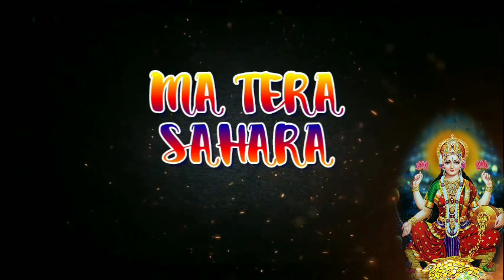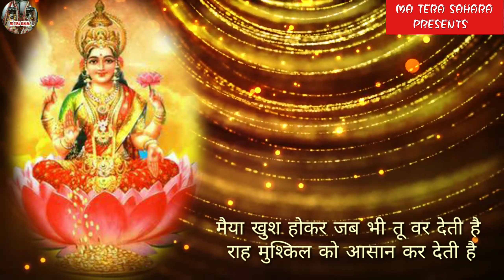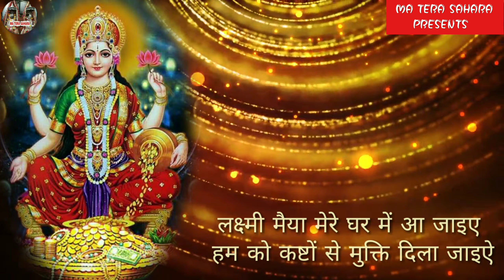laxmi mata bhajan | laxmi maiya mere ghar me aa jaiye |ma tera sahara|mohan lal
laxmi mata bhajan | laxmi maiya mere ghar me aa jaiye | लक्ष्मी मैया मेरे घर में आ जाइए | laxmi maiya bhajan | ma tera sahara | mohan lal

Credits-
Vocals - Mohan Lal
Video Photography - Gulshan kumar and Mahender pal and Sharda devi

In this playlist you will see devi songs like durga maa song and kali maa song. pahari bhajan and local bhajan and punjabi bhajan also included in this playlist. ganesh bhajan and guru bhajan also available here.

इस प्लेलिस्ट में आपको दुर्गा मां के भजन और पहाड़ी सॉन्ग तथा पंजाबी भजन सुनने को मिलेंगे | यहां आपको वैष्णो माता के भजन तथा काली माता के भजन भी सुनने को मिलेंगे |

इस प्लेलिस्ट में आपको मां बगलामुखी की एक सच्ची कहानी (bagalamukhi kahani) सुनने को मिलेगी |

In this playlist you will see om namah shivaya song like om namah shivaya mantra jaap. shree Shyama kali prarthna is also available here.

in this playlist you will find prayer and bhajans. prayer includes morning bhajan. Bhajan includes shiv bhajan and janmashtami songs as well as devi bhajan. janmashtami special song includes karishna bhajan. Here ram bhajan is also available. devi bhajan includes Maa bagalamukhi bhajan and sarswati vandana as well as laxmi mata bhajan along with kali maa bhajan. Here jogni mata bhajan and durga mata bhajan as well as tara mata song along with naina mata song included too. in this playlist baba balak nath bhajan and guruji songs are also available.

in this playlist you will see top navratri songs like navratri special songs. navratri special song includes maa durga bhajans and all nine forms of durga bhajans too. इसलिए navratri ke gane सुनने के लिए इस link पर click करें |

In this playlist you will see bhajans mashup. Here krishna bhajans mashup and durga maa songs mashup along with shiv bhajans mashup also included. Here hindi and punjabi as well as pahari bhajans mashup also available.

MA TERA SAHARA